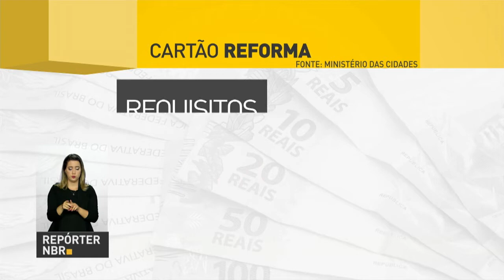Primeiros beneficiados recebem o Cartão Reforma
REPÓRTER NBR - 13.11.17: Os primeiros beneficiários do programa receberam hoje o Cartão Reforma, que  libera recursos para ampliação ou conclusão de moradias de famílias de baixa renda